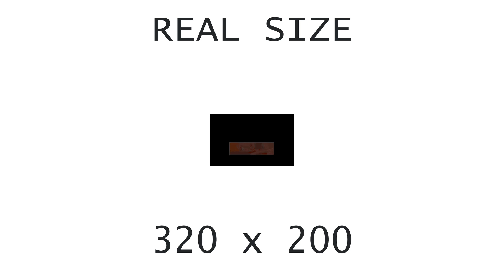[OVM] X-COM UFO Defense (ES1370, MT-32)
Hardware: DeLL OptiPlex GX1 400
Software: MS-DOS 6.22
Sound card: Ensoniq AudioPCI 3000
Synthesis chip: ES1370
Synthesis type: Hardware wavetable